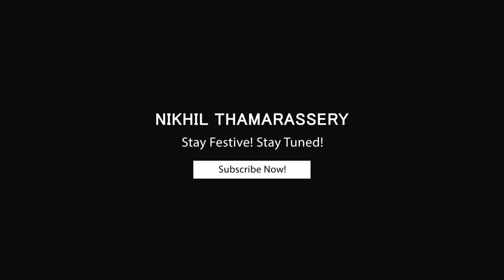Team Chilanka Shinkarimelam vs Team Melam Shinkarimelam ഒന്ന് കോർത്തപ്പോൾ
ചിലങ്ക എന്ന ടീമിനെ എല്ലാവര്ക്കും അറിയാം എന്ന് പ്രതീക്ഷിക്കുന്നു. ടീം മേളം അവരുടെ പരുപാടി ഞാൻ ആദ്യമായാണ് കാണുന്നത്. മേളം ടീമിനെ കുറിച്ച പറയുകയാണെങ്കിൽ ചെറിയ ചെറിയ കലാകാരൻമാർ, അവരുടെ റോക്ക് പെർഫോമൻസസും. അതാണ് മേളം ടീം, ഭാവിയിലെ കിടിലൻ കലാകാരൻമാർ.
കൂടുതൽ വീഡിയോകൾ കാണുവാൻ വേണ്ടി ചാനൽ സബ്സ്ക്രൈബ് ചെയ്തിട്ടില്ലെങ്കിൽ ഫ്രീ ആയി സബ്സ്ക്രൈബ് ചെയ്യൂ. ഈ വീഡിയോ ഇഷ്ടപെട്ടാൽ മറ്റുള്ളവരിലേക്കും ഷെയർ ചെയ്യാൻ മറക്കരുത്.